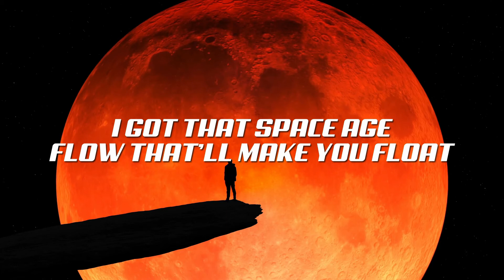SUMO - Stars Collide ft. Maissa (Lyric Video)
Official Lyric Video to Stars Collide